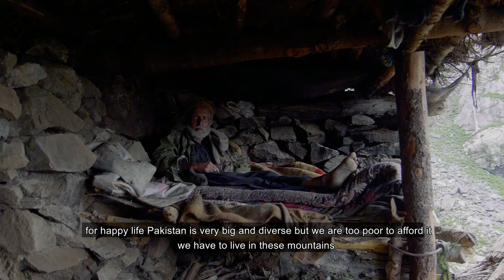Wazir de Spinghar - Documentary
Wazir de Spinghar (Wazir of White Mountains). it is a documentary based on Wazir Ali who have spend his whole life in mountains called Koh e Sufaid, is the mountain range located exactly on the Pak-Afghan Border At Parachinar, Kurram Agency, FATA, PAKISTAN which is a remote area with no mobile coverage, electricity or any other faciliteis. Our goal here was to show diversity in Pakistan by showing life style of Wazir Ali. and why he choose this life style.

Dawn.com